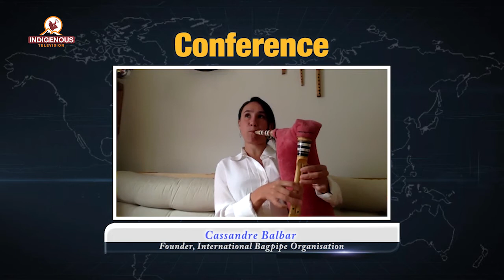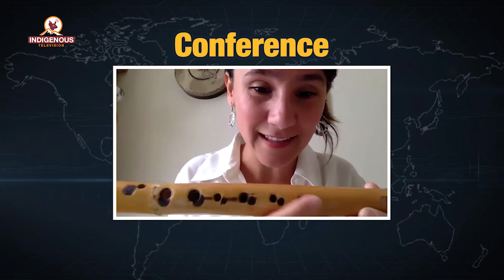Hammer Show Epi 41 || Cassandre Balbar Founder, International Bagpipe Organisation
Program Name:
Hammer Show

Program Producer:
Mr.Dev Kumar Sunuwar

Program Presenter:
Mr.Dev Kumar Sunuwar

Guest:
Cassandre Balbar_  Founder, International Bagpipe Organisation

MCR Chief:
Pam Sunuwar

Camera Person:
Roshni Rai
Tanka Raj Sunuwar
Muna Moktan
Tej Kirati

Reporter:
Dolma Sherpa

Editor Chief:
Rojina Lama

Video Editor:
Anjana Rai

VFX/Operations
Surya Lama

Marketing Chief:
Shailesh Dangol

Executive Producer:
Kumar Yatru

Managing Director:
Jagat Dong

Chair Person:
Dev Kumar Sunuwar